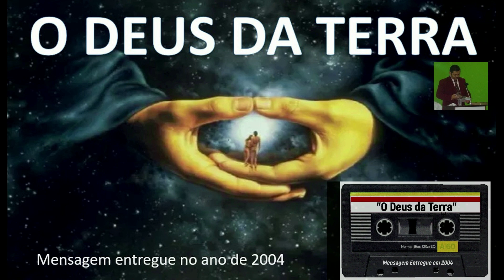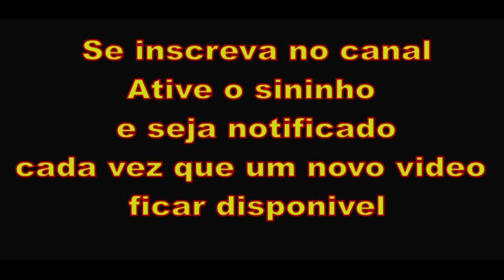O Deus da Terra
Deus é o Deus do Universo, Ele criou o homem para ser o Deus da terra.